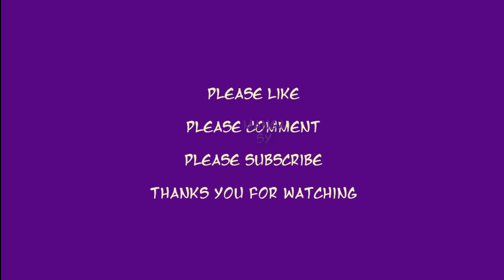Paper Pet Marriage Mysterious Husband Chapter 45-Su Mei Wei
Summary
Paper Pet Marriage Mysterious Husband

She was plotted by her family and accidentally had one night stand with a stranger man. The next day, a group of mysterious man took her to the Civil Affairs Bureau and she was forced to married her one night stand man. At the same time, an overbearing president who suddenly entered into her life and launched a passionate pursuit to her. One sides was her "husband" who was tender and considerate to her but had never been able to meet each other. One sides was the overbearing president which both of them been together for a certain times, she came to have a tender feeling for him.
Who will she choose? . . . .